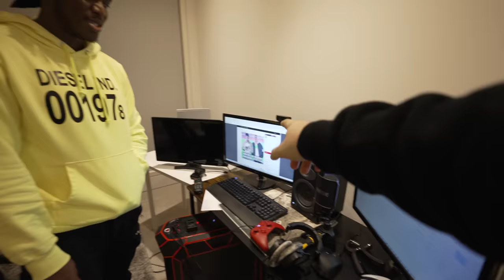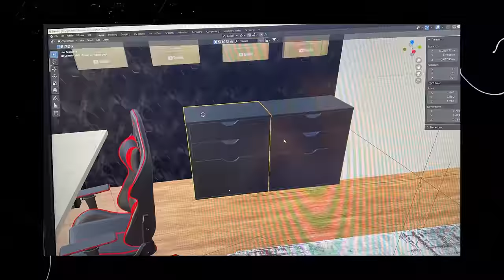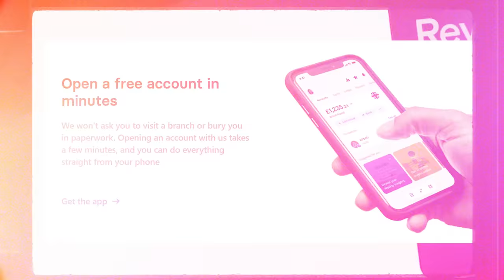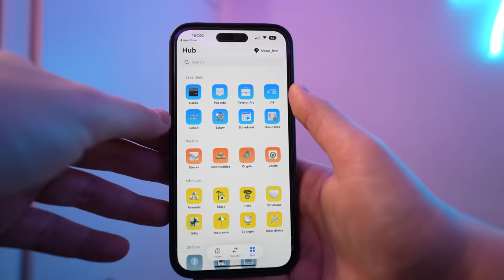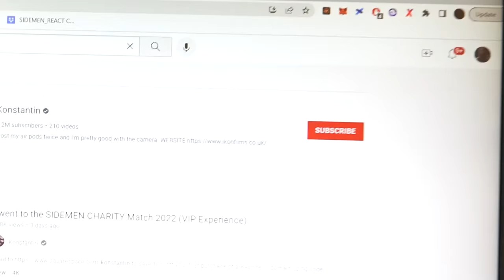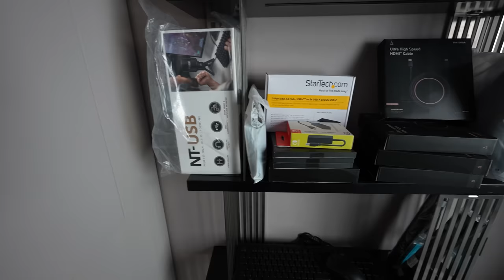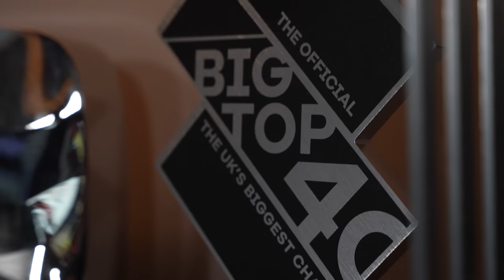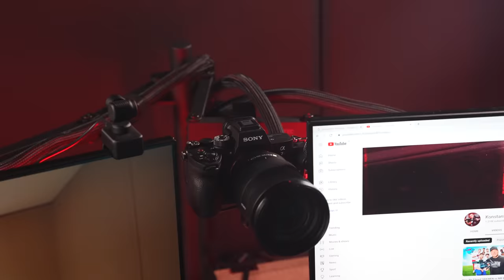BUILDING KSI’S SETUP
Download Revolut for free now and get a £/$20 welcome bonus (AD)

Once you’ve signed up to Revolut, fill out this form for the chance to win your dream set up

Enter my code once you sign up, before your parent approves your account!

Shout out to @VizuaLizah.  for the help on the setup ❤️

12 WAY SOCKET
20 WAY SOCKET

LED LIGHTING
UNDER DESK LIGHT
BACK OF MONITOR LIGHTS
FLOOR LIGHT

CABLE MANAGEMENT ACCESSORIES:
Cable Sleeve
Cable Sleeve for smaller cables
Cable Box
Heat Shrink Wrap
cable ties
Cable Management Clips